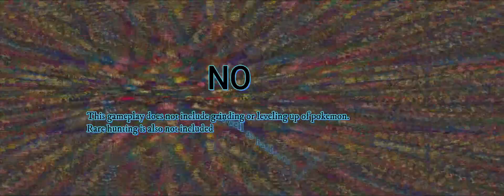Pokemon Renegade Platinum Part 27. Battle Zone Badges & Resort Villa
Rom name: Pokemon Renegade Platinum
Emulator Used: DesmuMe
Background Sound: Pokemon Platinum Lake Theme

Note: It only contains the Story and some trainer battle gameplay. There is no Grinding or leveling up of Pokemon in this video.